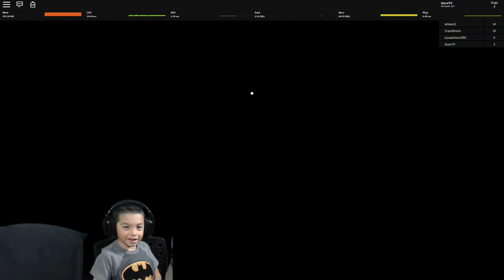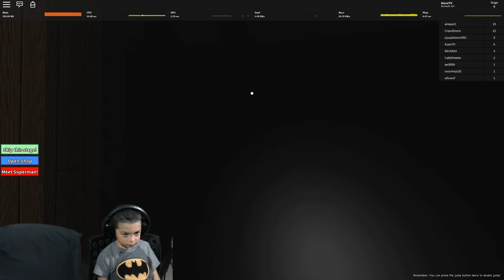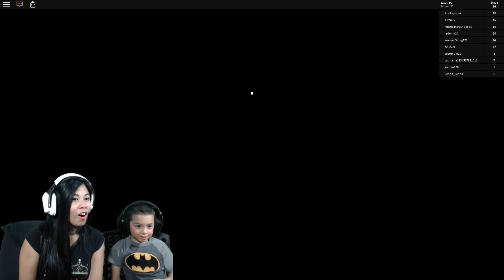AIZEN PLAYS CAPTAIN UNDERPANTS THE FIRST EPIC MOVIE IN ROBLOX!! PART 1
HEY GUYS IN THIS VIDEO OF ROBLOX CAPTAIN UNDERPANTS FIRST EPIC MOVIE, OUR MISSION IS TO STOP Professor Pee-Pee Diarrheastein Poopypants, Esquire IN ROBLOX AS HE USES THE SIZERATOR 2000 TO SHRINK GEORGE BEARD AND HAROLD HUTCHINS SCHOOL! WE KNOW THAT MELVIN IS ALSO HELPING CAPTAIN POOPYPANTS TO GET RID OF LAUGHTER! HELP US FIGHT THE TURBO TOILET 2000 TOGETHER ALONG WITH CAPTAIN UNDERPANTS AND RESTORE THE SCHOOL BEFORE CAPTAIN UNDERPANTS TURN INTO OUR MEAN PRINCIPAL KRUPP!

Aizen and his little brother Jaejin enjoy to watch youtube videos a lot! So we decided to start our very own youtube channel to add to the variety and amazing content that youtube provides for our families. I am from the Philippines and my husband is a US Marine from Puerto Rican descent and you already guessed it, Aizen and Jaejin are 100% Filiricans!

We love vlogging our activities like going to the park, going to the beach, indoor and outdoor playgrounds, bounce houses and more. Halloween is our favorite holiday! ( I mean who doesn't like trick or treating right? You get to be who you want to be and the best part is you get a lot of candy! ). We also like to play video games like Goosebumps Night of Scares, Bendy and the Ink Machine, Five Nights at Freddy's, Tattletail and many more! We also love to try to new challenges, unboxing toys and other fun things to do!